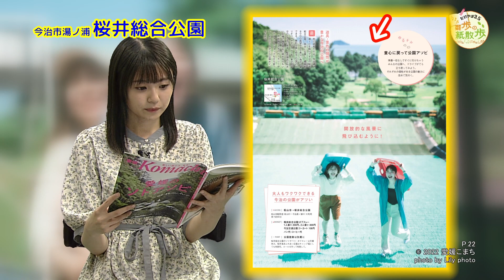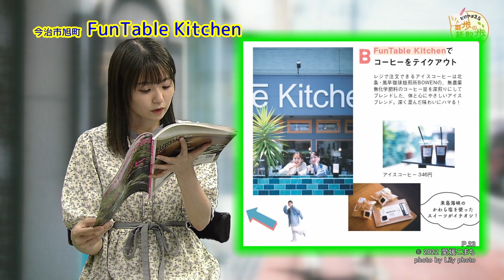たけやま3.5 雛歩の紙散歩 #9